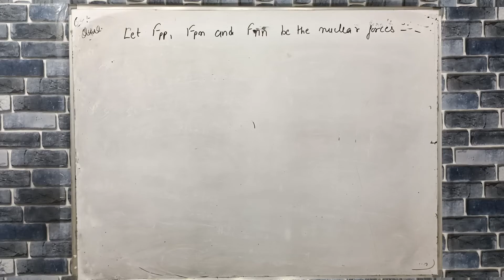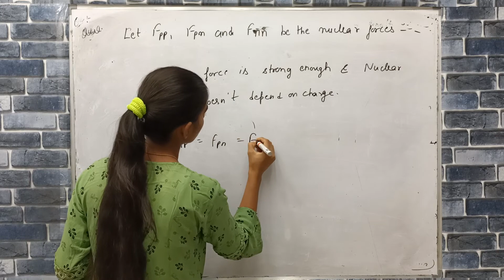let Fpp ,Fpn ,Fnn, be the nuclear forces between proton proton, proton neutron and neutron neutron